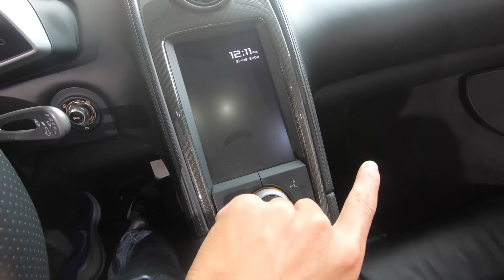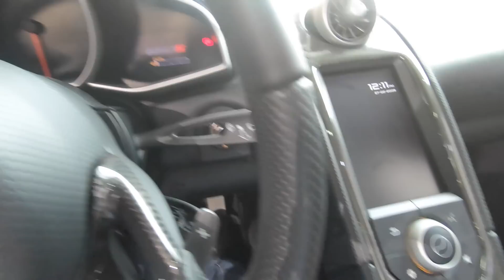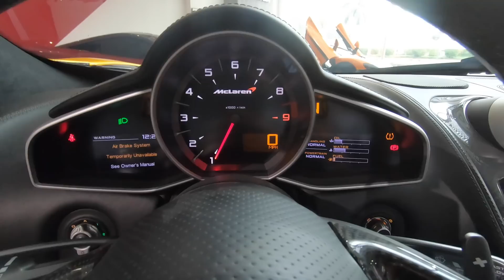McLaren 650S Spider Liberty Walk Pô TO cỡ nào? Nẹt thử tại VOV Supercar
Nẹt pô McLaren 650S Spider Liberty Walk xem to cỡ nào
McLaren 650S Spider Liberty Walk pô to khủng khiếp, choáng luôn